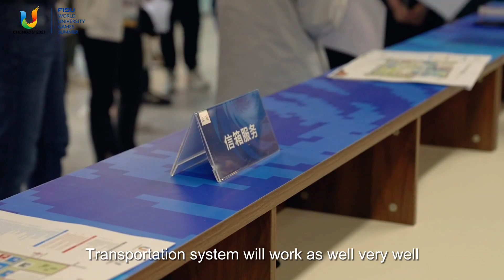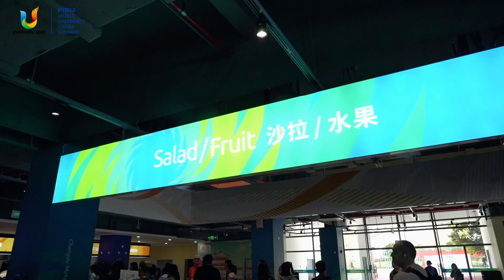FISU Games Village in chengdu garners high praise for exceptional quality.🤩🥳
Let's hear FISU Secretary General Eric SAINTROND's opnion👂